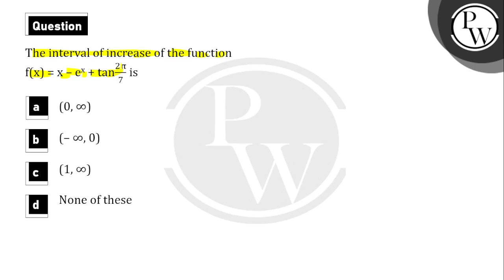The interval of increase of the function\\(f(x) = x - e^{x} + tan\\frac{2\\pi}{7}\\text{ is }\\)....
The interval of increase of the function\\(f(x) = x - e^{x} + tan\\frac{2\\pi}{7}\\text{ is }\\)","hindi":"फलन \\(f(x) = x - e^{x} + tan\\frac{2\\pi}{7}\\) का वृद्धि अंतराल है 📲PW App